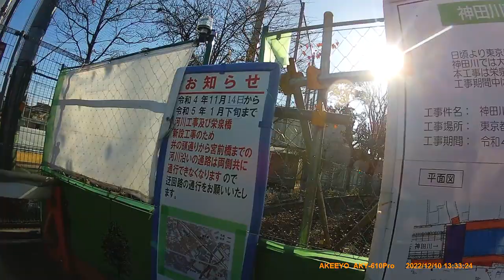[Cycling] to Yabashigawa, Myoshojigawa, and Kandagawa (2022/12/10)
Total: 69km/4h55m

Route:
00:00 上小岩親水緑道
02:43 水戸街道(↰)
03:11 中川大橋
05:58 四ツ木橋
08:59 言問橋
11:51 寛永寺陸橋
13:57 清水橋
14:39 千川通り(↱)
17:42 巣鴨警察署入口交差点(↰)
19:05 北池袋駅
19:35 (↱)
20:19 谷端(Yabata)川緑道
23:43 要町駅
25:25 谷端川緑道南端
26:57 目白通り
30:16 妙正寺川
32:38 (迂回)
33:17 妙正寺川
33:51 妙正寺川東端
34:39 神田川
35:32 小滝橋
41:09 本郷通り(中野区)
41:46 中野富士見町駅
42:13 和田廣橋(善福寺川合流点)
44:39 宮前橋(工事、緑道終わり)
46:13 和泉明店街沖縄タウン
46:35 甲州街道
50:35 新宿駅南口
51:37 新宿御苑
52:06 新宿通り
53:28 四谷駅
54:57 内堀通り(↰)
55:54 千鳥ヶ淵
56:48 靖国神社
57:35 靖国通り
1:01:12 両国橋
1:02:43 江東橋
1:04:37 おしなり橋
1:07:35 木根川橋
1:10:04 本奥戸橋
1:11:21 三和橋
1:13:43 (周回終了)